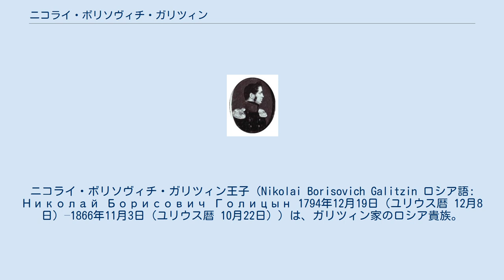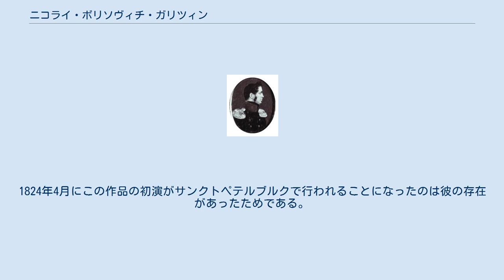ニコライ・ボリソヴィチ・ガリツィン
ニコライ・ボリソヴィチ・ガリツィン王子（Nikolai Borisovich Galitzin ロシア語: Николай Борисович Голицын 1794年12月19日（ユリウス暦 12月8日）–1866年11月3日（ユリウス暦 10月22日））は、ガリツィン家のロシア貴族。
アマチュアの音楽家であり、とりわけルートヴィヒ・ヴァン・ベートーヴェンに3曲の弦楽四重奏曲（作品127、作品130、作品132）を委嘱したことで記憶される。
これらはベートーヴェンの後期弦楽四重奏曲の一角を成す曲たちとなった。
 父はボリス・アンドレーヴィチ・ガリツィン、母は篤志家のタチアナ・ボリソヴナ・ポテムキナの姉妹のひとりであったアナであった。
 息子のユーリ・ニコラエヴィチ・ガリツィン（1823年-1872年）は作曲家、指揮者となった。
 ガリツィンは一時期ウィーンに居を構えており、ハイドン、モーツァルト、ベートーヴェンの音楽に触れていた。
本人がチェロを演奏した他、夫人は卓越したピアニストだった。
彼は自らベートーヴェンのピアノ作品を弦楽四重奏や弦楽五重奏のために編曲している。
 1822年11月、ベートーヴェンに弦楽四重奏曲の作曲を依頼する。
サンクトペテルブルクにいた彼はフランス語で次のように書き送っている。
 熱意あるアマチュア、貴殿の才能を賛美するものとして、勝手ながらひとつ、ふたつ、もしくはみっつの新作四重奏曲を作曲されるおつもりはないかとお尋ねすべく筆を執っています。
このお手間に対して貴殿がふさわしいとお考えの金額であれば、いくらなりとも喜んでお支払いしましょう。
 ベートーヴェンはこれを引き受け、1曲当たり50ドゥカートを請求した。
 ベートーヴェンは1810年の第11番以来、弦楽四重奏曲を手掛けていなかった。
1823年は交響曲第9番の作曲で手いっぱいであり、1824年になって四重奏曲に真剣に取り組み始めた。
3曲のうちの最初の作品となった第12番は1825年3月にシュパンツィヒ四重奏団により初演された。
この楽団は後に他の2つの委嘱作品である第13番と第15番も演奏している。
 ベートーヴェンは最初の四重奏曲の対価は受け取った。
ガリツィンは他の四重奏曲が未払いであることを認識していたが、作曲者の生前には支払われることがなかった。
この問題は最終的に1852年になってベートーヴェンの相続人たちによって解決された。
 ガリツィンはベートーヴェンの合唱作品『ミサ・ソレムニス』の楽譜をロシアの宮廷に販売する際に仲介する役割を果たした。
1824年4月にこの作品の初演がサンクトペテルブルクで行われることになったのは彼の存在があったためである。
 1825年に出版されたベートーヴェンの序曲『献堂式序曲』はガリツィンに献呈されている。
 注釈 出典